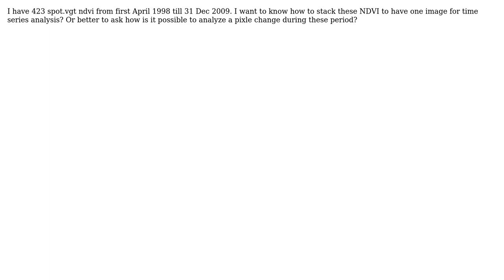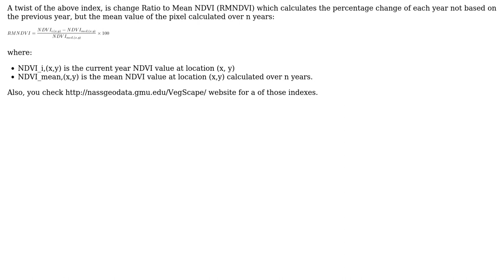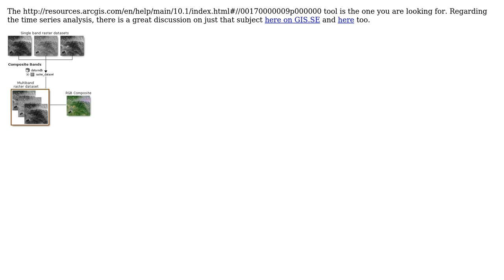GIS: SPOT NDVI time series (2 Solutions!!)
GIS: SPOT NDVI time series

With thanks & praise to God, and with thanks to the many people who have made this project possible! | Content (except music & images) licensed under CC BY-SA | Music | Images & others | With thanks to user user19954 user PolyGeo user nickves user Aaron and the Stack Exchange Network Trademarks are property of their respective owners. You are responsible for your own actions.